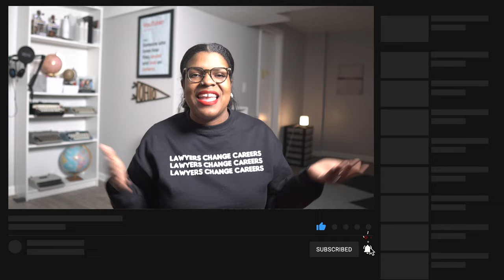3 Surprising Ways You're Powerful | The Most Powerful Woman in the Room is You Book Review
Do you know how powerful you are? Lydia Fenet has eleven reasons why you are the most powerful woman in the room; she wrote them down in a great book.
On Kyla’s Reading Day, Kyla Denanyoh discusses the nonfiction book, The Most Powerful Woman in the Room is You, by Lydia Fenet. This book will teach you that being powerful means acknowledging all the things you do NOT know and the power of finding people who know more than you. Knowledge is power, and this book was a brilliant reminder of that.

VIDEO TIMESTAMPS
00:00 - INTRO
00:12 - WELCOME TO KRD
00:17 - BOOK TITLE
00:21 - BOOK AUTHOR
00:23 - BOOK GENRE
00:26 - BOOK THEME
00:38 - WHY CONFIDENCE BOOKS
00:46 - POWER IN LEARNING
01:18 - NEW LESSONS IN MONEY
01:28 - POWER IN NETWORKING
01:56 - HOW TO BE POWERFUL
02:55 - KYLA’S READING DAY
03:14 - POWER IN SALARY
03:46 - RESEARCH & NEGOTIATE
05:01 - REREAD BOOK?
05:37 - THANKS FOR WATCHING!

Get your copy of The Most Powerful Woman in the Room is You
Your purchases may support the growth of this channel.